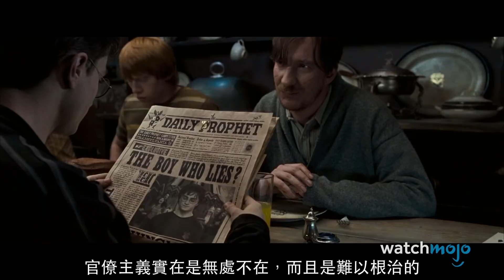【電影】盤點「在《哈利波特》系列中十大最明智的抉擇」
這些決定改寫了世界。在這份榜單中，我們回顧在《哈利波特》系列電影中，由不同角色做出的一些最偶然或最有遠見的決定。我們的榜單包括哈利向韋斯萊太太求助、哈利解放了多比、鄧布利多拒絕了葛林戴華德等等！我們未夠精明而遺漏了些明智之舉？留言告訴我們吧！